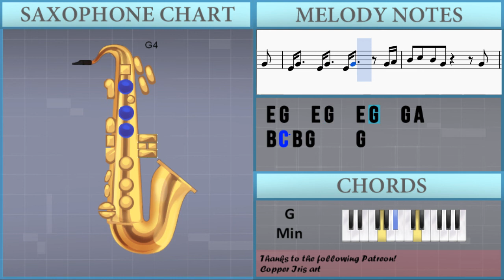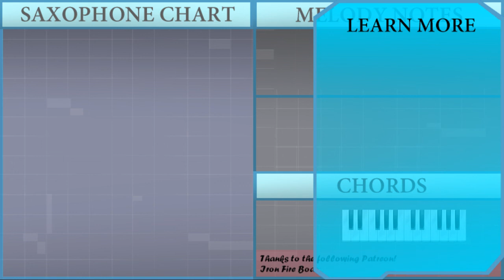How to play Mama by Jonas Blue on Alto Sax (Tutorial)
The easiest way to learn how to play Mama by Jonas Blue on the alto sax. It's a alto sax tutorial for Mama by Jonas Blue.

EasyMusicLesson teaches you to play the your favorite instrument, through easy and simple animation so that you too can learn how to play Mama by Jonas Blue on the alto sax easily. A alto sax tutorial with visual animation graphic.

Guitar, Ukulele of the tutorial